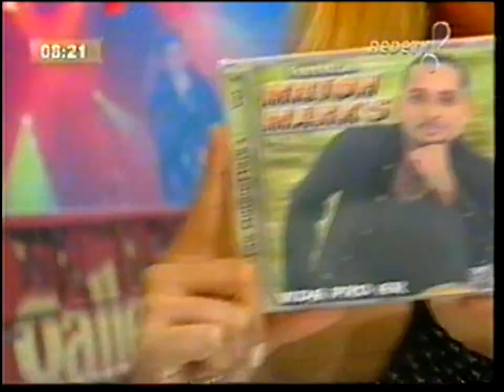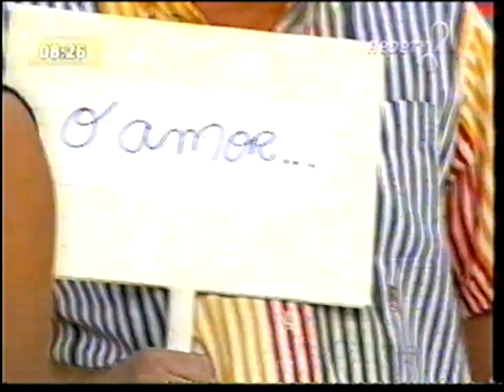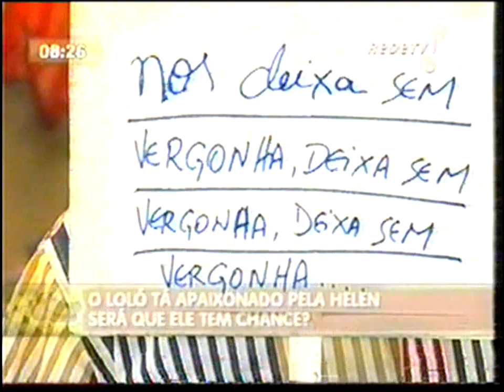Forrozão Milton Marks no Programa do Jacaré 2006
Meu acervo do programa do jacaré 2004 a 2006 redetv e na tv diário 2008,09